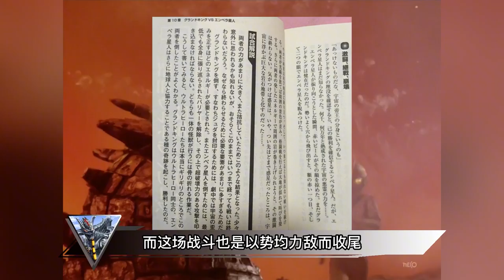古兰特王个体解析：昭和怪兽最后的荣光，一打多才是日常操作